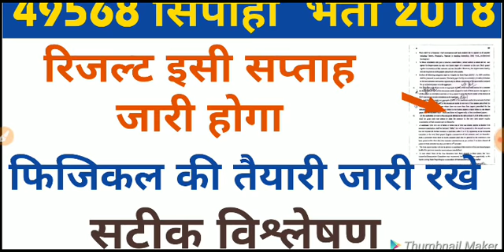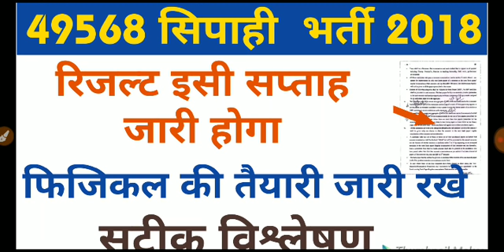49568 यूपी पुलिस रिजल्ट इसी सप्ताह जारी|up police result 2019|upp result 2018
Welcome to Be Better Do Best-- Changing the way of learning & Choose the Best Path of Success.

Here we are providing videos related to  Govt. Exams news & Notification, special class, live test, Motivational videos  for all comparative exams for free.

"Your Success is Our Success" I hope we will achieve our goal with your love and support.

GOVT. JOB NEWS & NOTIFICATION

CTET 2019 SPECIAL CLASSES

UPTET 2019 SPECIAL CLASSES

शिक्षक भर्ती एवं सभी एकदिवसीय प्रतियोगी परीक्षाओं से सम्बंधित स्पेशल क्लासेस

SUNDAY SPECIAL--- Daily/Weekly/Monthly Current affairs, Motivational videos.

सामान्य हिन्दी Special Classes RRB ,VDO, RPF, SSC GD,POLICE SI, TGT , PGT, IAS ,PCS , TGT, PGT, UPSSSC ,POLICE ,RALWAY.

करेण्ट अफेयर्स Special Classes RRB, VDO, RPF, SSC GD, POLICE, SI, TGT, PGT, IAS, PCS, ETC.